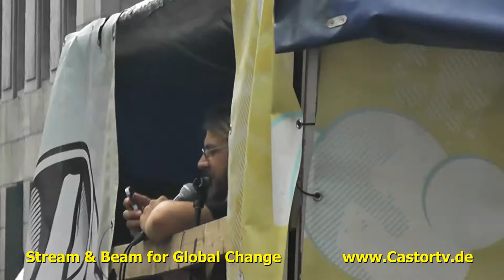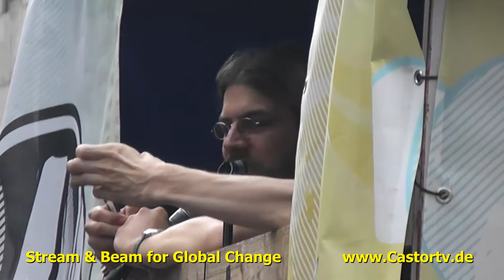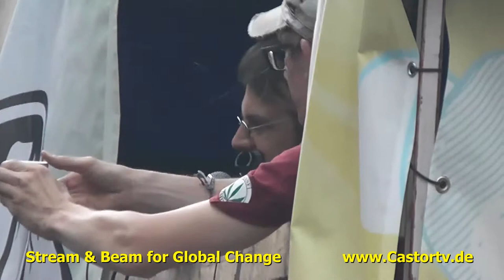Hanfparade2013 Part 014